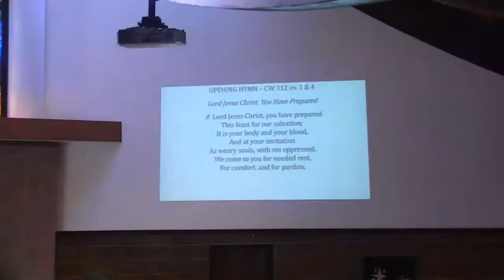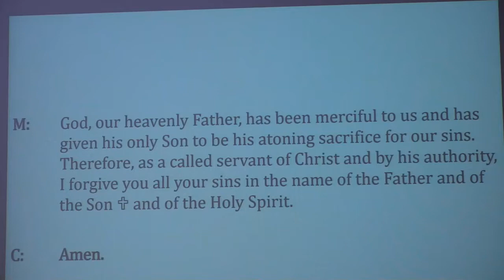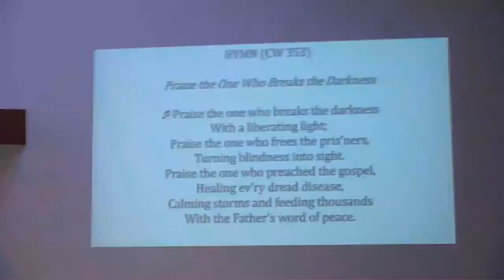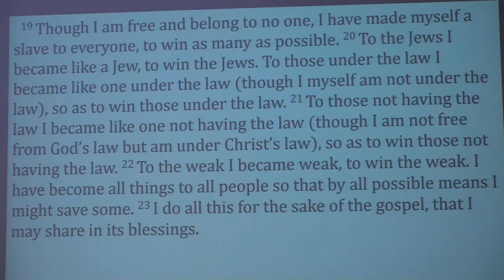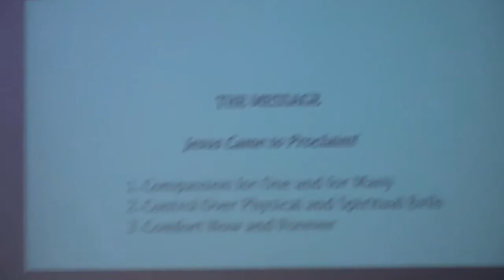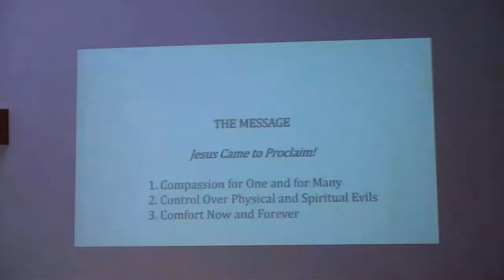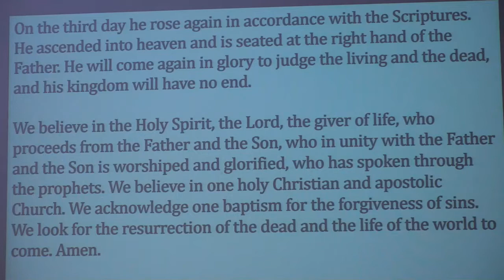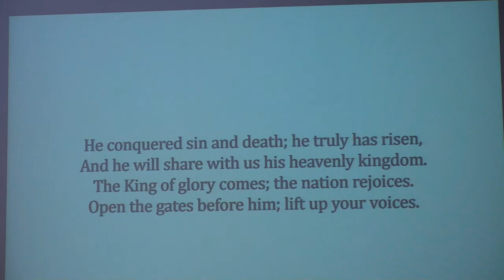Sunday Service – February 7, 2021 - "Jesus Came to Proclaim!"